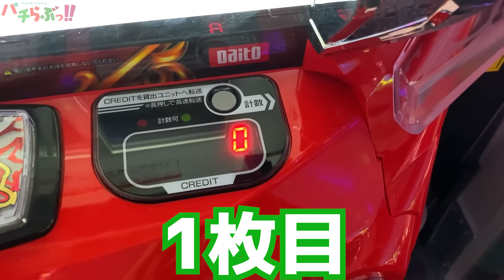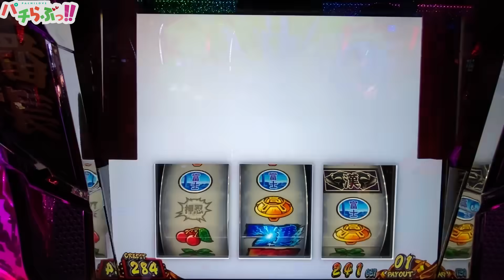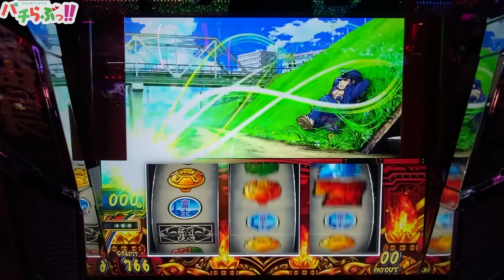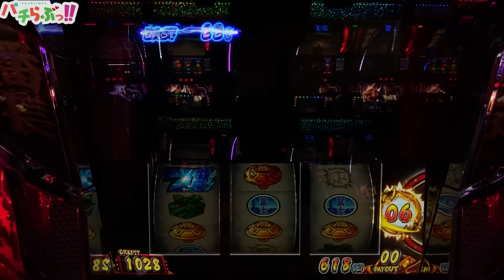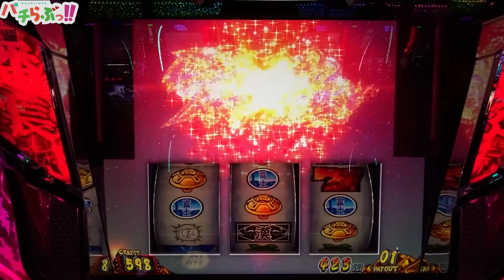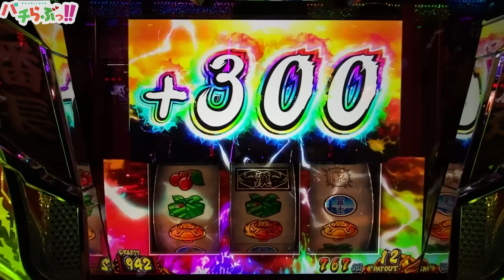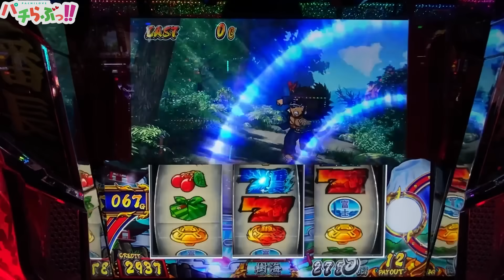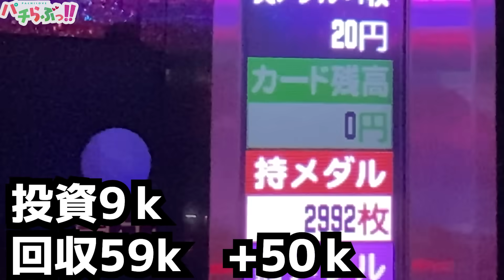【番長4】ちょっと壊れた【パチスロ/スロット】新台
↓戦国乙女４再生リスト

スマスロ L押忍！番長4